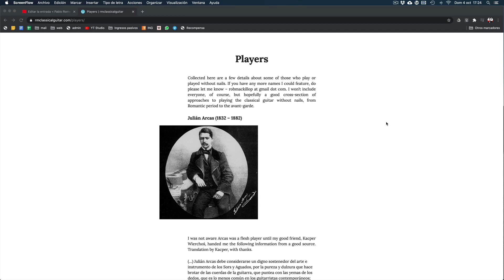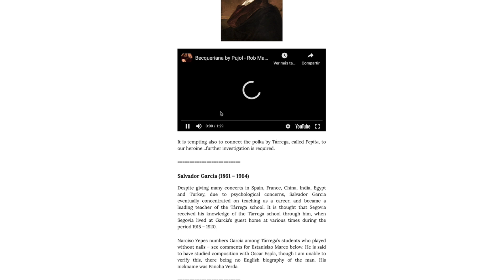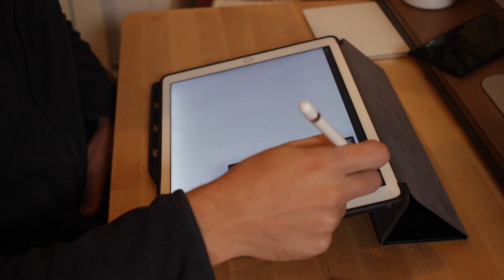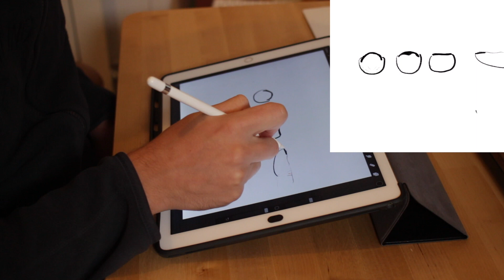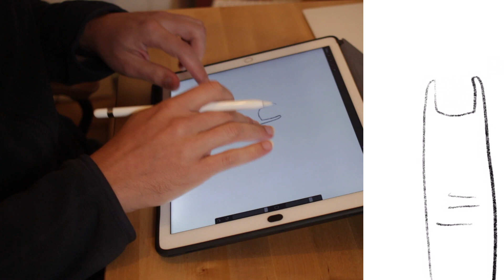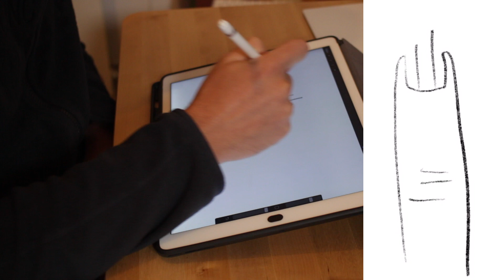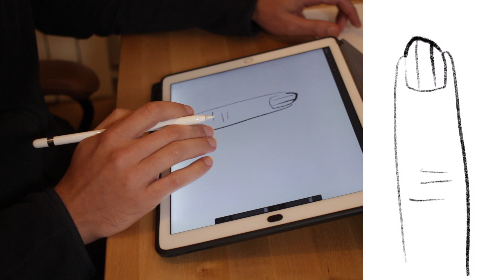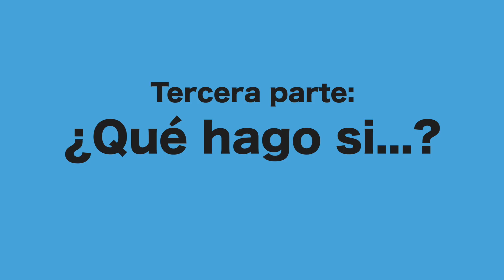UÑAS y GUITARRA 🤚 Preguntas y respuestas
Recopilación de preguntas y respuestas sobre UÑAS y GUITARRA. Si prefieres leerlo
❤️👇 Más 👇 🎸

¿Quieres mejorar con tu guitarra?
❤️ Conoce mi ESCUELA ONLINE de GUITARRA

Marcas de tiempo:
0:00 | Intro
1:21 | Resumen
2:25 | Top 3 preguntas
5:00 | Me vuelvo loco
14:03 | Cuidados
25:55 | ¿Qué hago si...?
31:22 | Esto no lo hagas